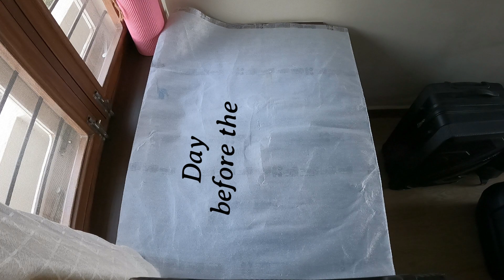Preparation for the BIG BIKERS TRIP | First with the Group | Tiger660 | RE twin650 | scram411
Preparstion the Big Bikers Trip
Accessories
for interceptor 650
saddle stays
saddle bags
topbox stay
topbox SHAD
bash plate
FlashX
LED indicator bulbs
headlight bulb 90/100
maddog aux lights with filters
bobo mobile holder with charger
red rooster exhaust
powertronic
fuelX
carbon racing wind shield

saddle bags for scram 411

stock panniers and top box accessories for Triumph Tiger sport 660

unboxing GoPro11 Bundle Pack